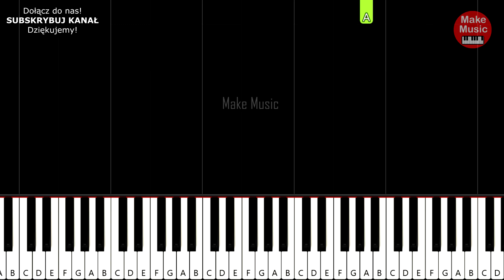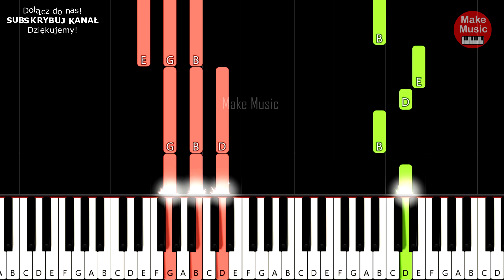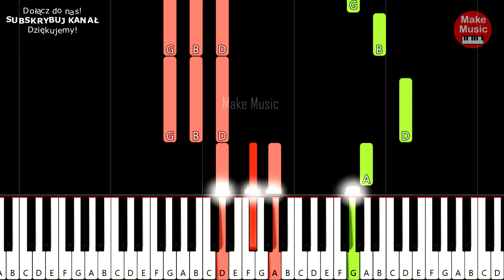FILMOWA MIŁOŚĆ (Domino) - Piano Keyboard Tutorial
Jak zagrać na pianinie / keyboardzie utwór pt. "FILMOWA MIŁOSĆ" zespołu Domino ? Zobacz bardzo prosty tutorial.